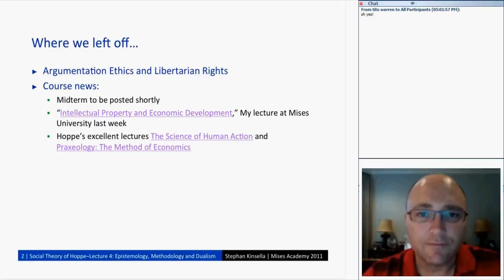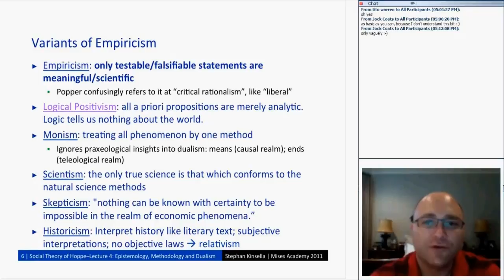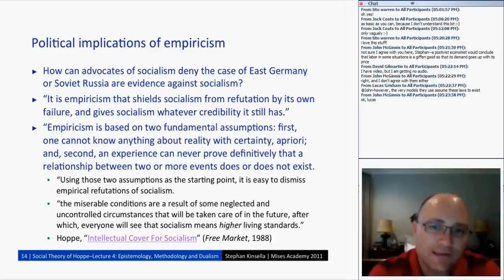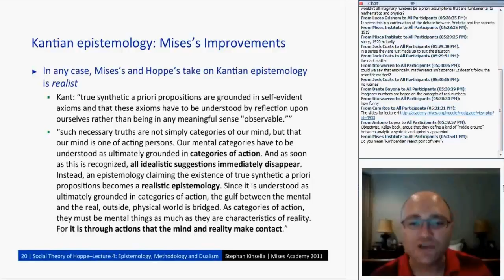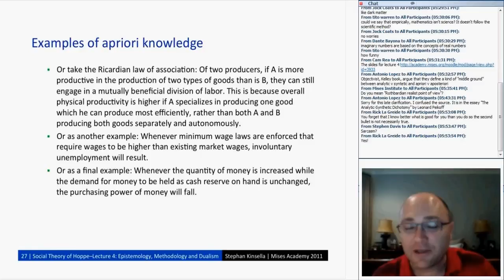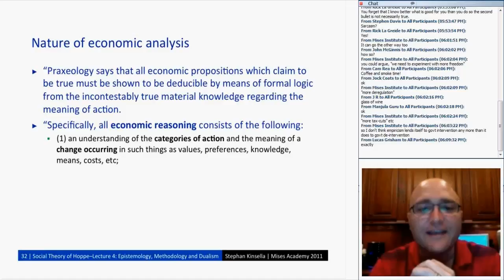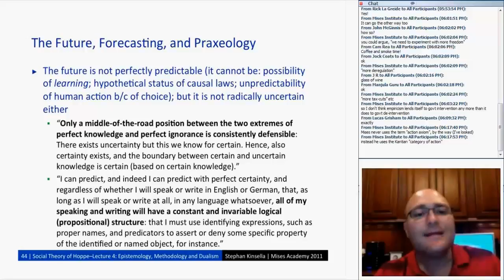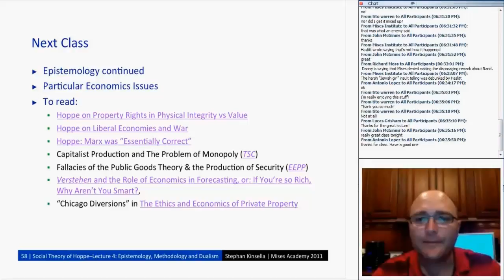KOL156-Social Theory of Hoppe #4: Epistemology, Methodology, & Dualism;Knowledge,Certainty,Log Postv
KOL156 | “The Social Theory of Hoppe: Lecture 4: Epistemology, Methodology, and Dualism; Knowledge, Certainty, Logical Positivism”